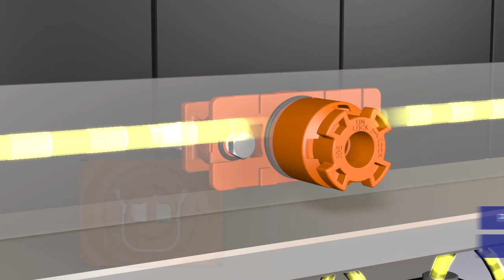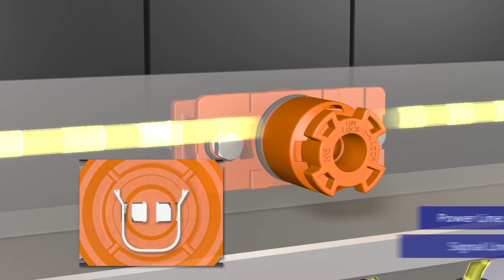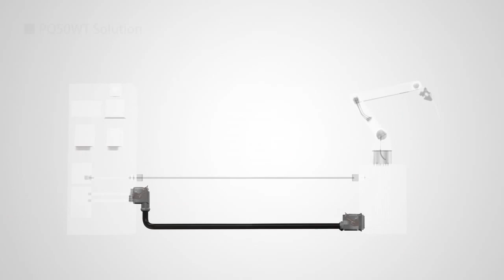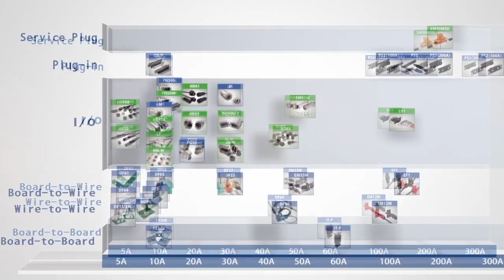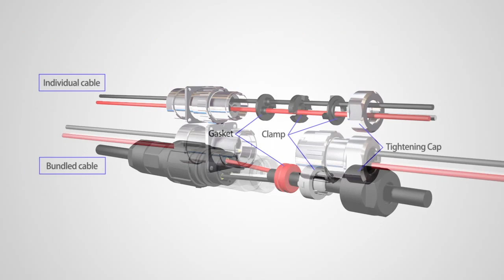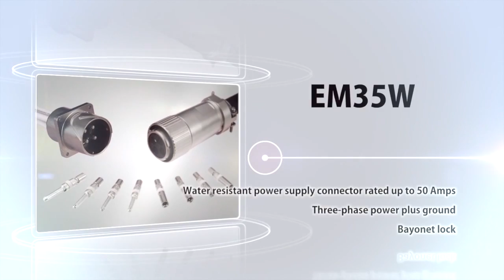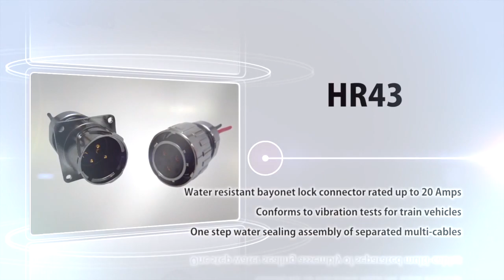Waterproof Power Connectors - Hirose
Hirose hosts a wide variety of new power connectors, and our focus on this video will be on the water-resistant power connectors